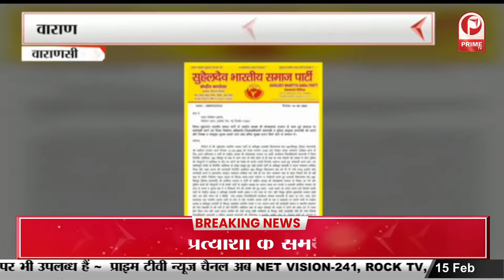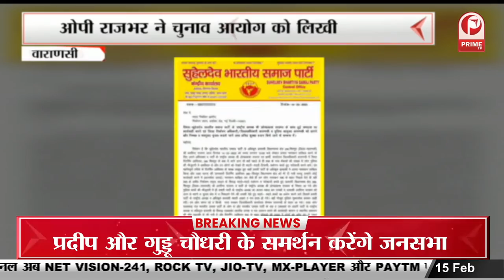UP में शुरू तीसरे चरण का रण, यादवलैंड में आज शाह और योगी की रैलियां || Prime Tv